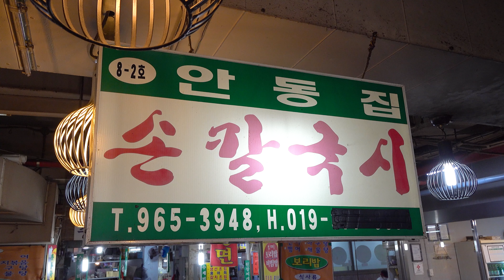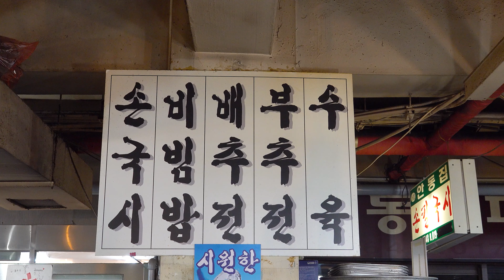30년 내공? 콩가루 반죽을 섞어 깔끔하고 쫄깃하고 고소한 안동국시? 경동시장 안동집 손칼국시 Noodle Soup Cabbage pancake Korean street food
🔎Information

◼️ 상호(store name) : 안동집 손칼국시

◼️ 가격(Price) : 손국시 KRW 6,000  • USD 5.34
                           배추전 KRW 6,000  • USD 5.34
                           비빔밥 KRW 6,000  • USD 5.34
                           부추전 KRW 6,000  • USD 5.34
                           수육 KRW 10,000  • USD 8.90

◼️ 위치(Location) : 서울특별시 동대문구 제기동 1022